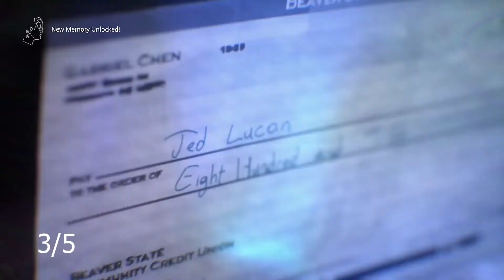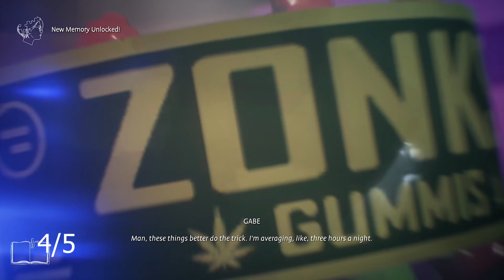Life is Strange True Colors Chapter 2 All Memory Locations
Alyx reunites with her brother in an attempt to regain control of her life. Only for her powers to cause calamity and an unexpected event sending her life into more calamity.

This video was recorded and edited by AMHarbinger for educational and entertainment purposes.